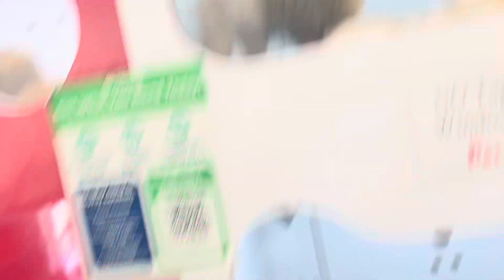Funny Dogs, Puppy adoption 2024 😅 - Best Funny Animal Videos Of The Year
Best Domestic American Dog, Black Java